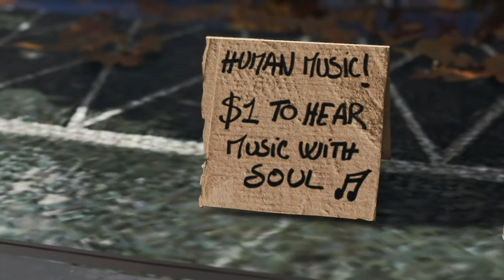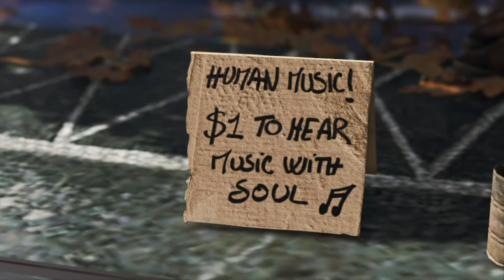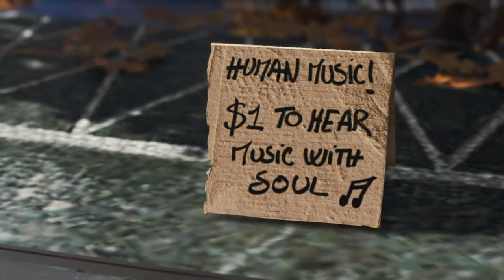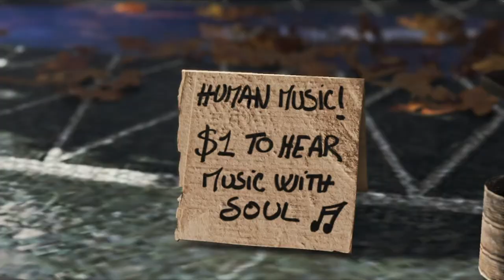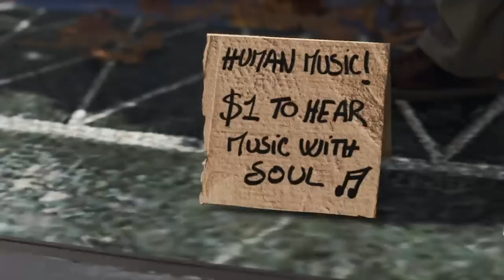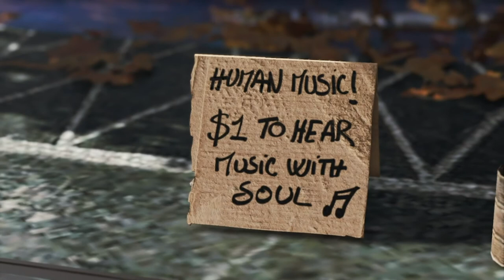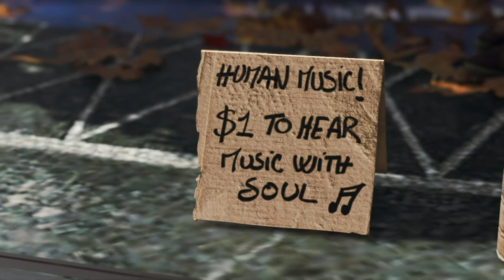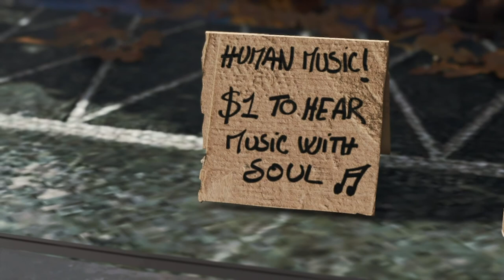Detroit: Become Human - Guitar Player Ambiance (singing, acoustic guitar, busy crowd, talking)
*Headphones Recommended*

Relax to the sounds of the busy Greek District in Detroit. An entertainer plays guitar and sings near the fountain while protesters and the bustling crowd can be heard around you.